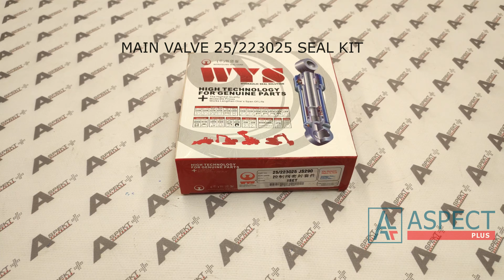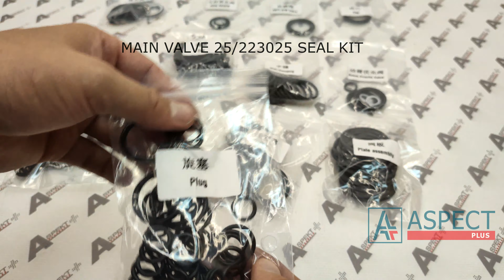Ремкомплект главного гидрораспределителя main valve seal kit 25/223025